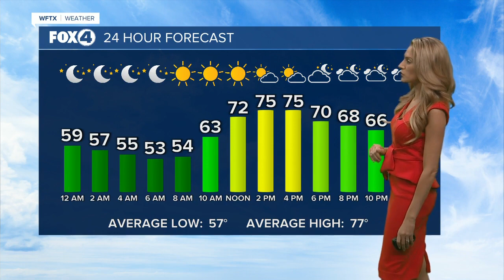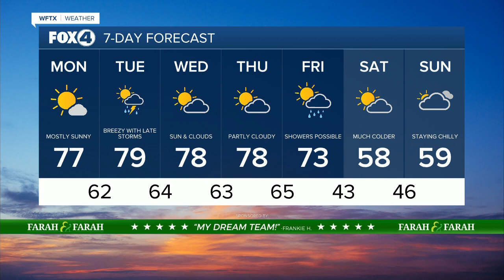FORECAST: Sunny and comfortable for Monday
We'll see plenty of sunshine with dry conditions and highs in the upper 70s for Monday.